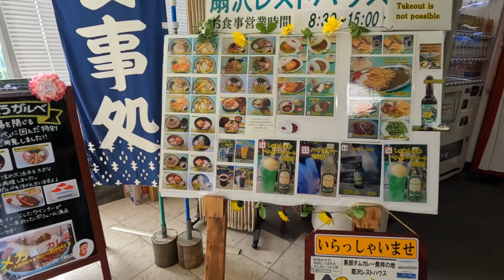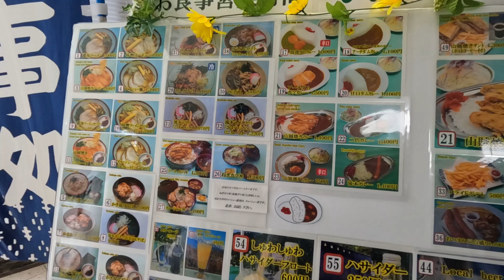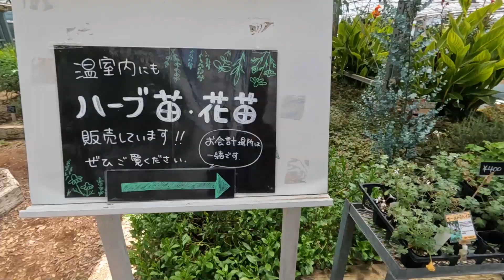【その③】タンク☆ポップが「黒部ダム」へ！【扇沢レストハウス～道の駅池田】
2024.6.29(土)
タンク☆ポップが「黒部ダム」へ行った様子③
「黒部ダム」を満喫したタンク☆ポップ
扇沢レストハウスで食事してから「道の駅池田」へ

前々回（その①）動画

2018年10月KYGPよりマキシシングル「金のなまず・旅立ちの唄」発売。
2018年11月KIDレコードよりファーストアルバム「てくてく」発売。
2019年9月「デビュー3周年アニバーサリーLIVE」を埼玉県草加市・獨協大学前「Live&Song Crystal」にて開催。
2021年9月「デビュー５周年タンク☆ポップフェスティバル」開催

kakkun
wakko